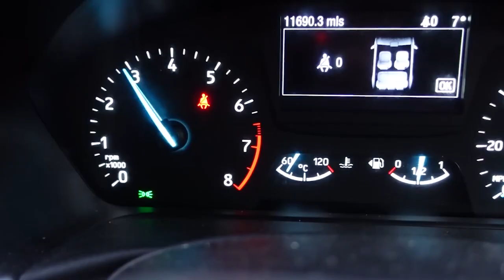New 2021 Thull Throttle With BUSTER CHERRY TRAILER - Matty’s Cars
After being suspended by Foreplay productions, Buster Cherry is on his final warning. He's been tasked with creating a film to convince senior management that he is a worthy presenter of Thull Throttle.

Thull Throttle is a college project turned Youtube series. This budget 90s "magazine" style motoring show presented by out of touch Buster Cherry is back, but could it be the end?